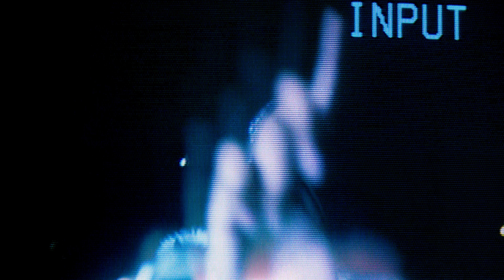Burkes & YTS Coast- Let’s Go (Official Music Video)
Shot by: Mason Luckiewicz